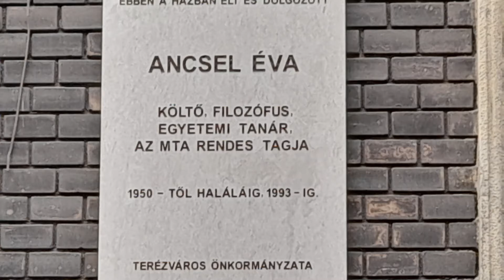Benczúr utca Rue Benczúr